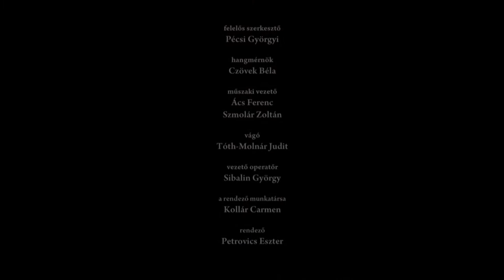Nógrádi Péter: Partita, négy Csontváry-kép vonószenekarra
Nógrádi Péter: Partita, négy Csontváry-kép vonószenekarra - ősbemutató
Közreműködik a Szegedi Szimfonikus Zenekar, vezényel Gyüdi Sándor
A zenemű elhangzott: a Magyar Művészeti Akadémia zeneszerzőinek kompozíciói Csontváry Kosztka Tivadar festőművész tiszteletére estjén, a Pesti Vigadóban, 2015. április 24-én.